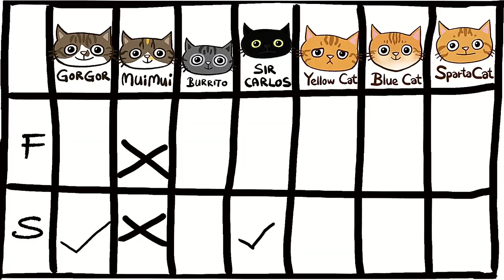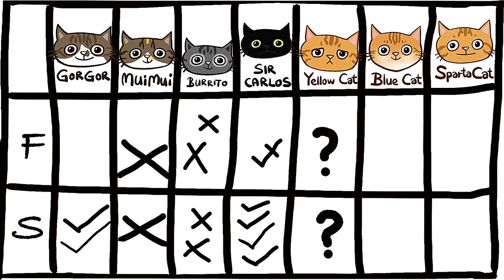Do Cats Like to Eat Fish? Cats Love Fish... Really? (Cat Snack DIY Fail)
What to expect on my channel on a weekly basis:
     -- Cat mom life with my 9 cats in a vertical apartment flat
     -- Cheapskate travel experiences
     -- Off the beaten path travel experiences (most aren't touristy places: Ex. Abandoned places)
     -- The occasional live stream?

1. also shows what gear or cat stuff I use, if you want to know)(You don't have to buy anything from my store)
2. Go ahead and do your usual shopping on that same browser
3. Amazon will give me a tiny tiny kickback out of their own pocket to me as you get your item
4. I can use those accumulated pennies in my routine animal support and rescue missions

(Thanks so much for those who made the effort to click the link to show your support!)